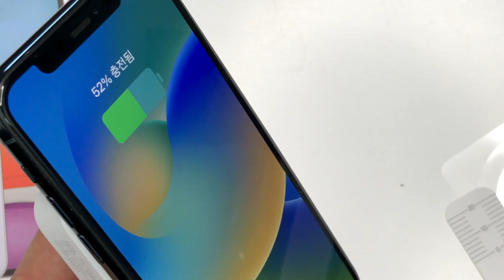맥세이프 액세서리 최저가 찬스! 베이스어스 배터리 팩, 차량용 홀더, 맥세이프 케이스, 지갑, 메탈링까지~ 다이소, 알리익스프레스 최저가 구매! MACSAFE ACCESSORIES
맥세이프라는 단어가 들어가면 액세서리 가격이 천정부지로 뛰는데요!
오늘은 아주 저렴하게 마련할 수 있은 아주 괜찮은 맥세이프 액세서리를 소개해 드리겠습니다.

*구매좌표*
- 베이스어스 맥세이프 배터리 팩

- 맥세이프 차량용 홀더

00:00 맥세이프 액세서리 소개
00:34 다이소 맥세이프 메탈링
01:33 다이소 맥세이프 카드 지갑
02:10 알리익스프레스 맥세이프 케이스
02:45 베이스어스 맥세이프 배터리 팩
03:50 알리익스프레스 맥세이프 차량용 홀더